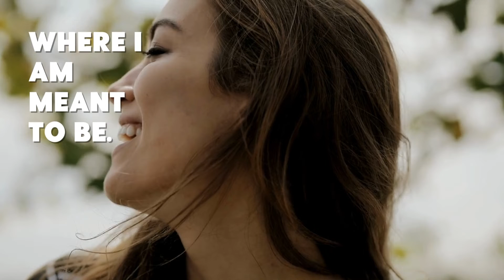What is Faith?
Faith for me is.